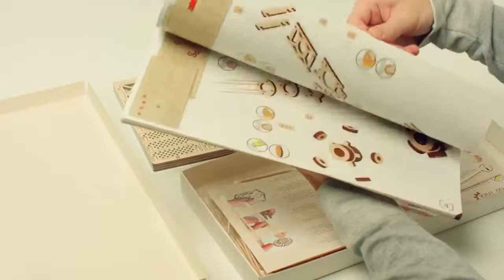Сборка модели: Нефтевышка от Wood Trick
Конструктор: Wood Trick
Модель: Нефтяная Вышка
Количество деталей 120 шт.
Расчетное время сборки 3 часа